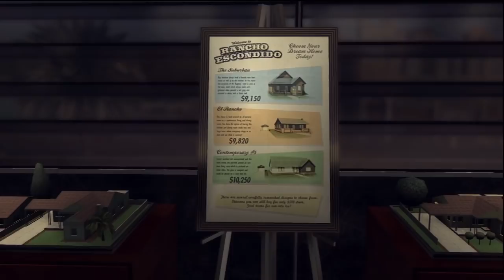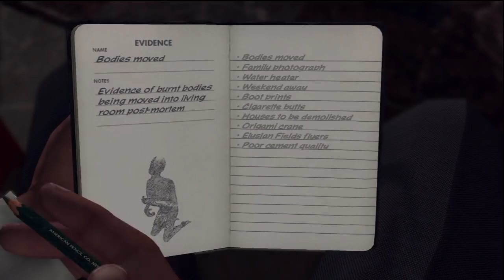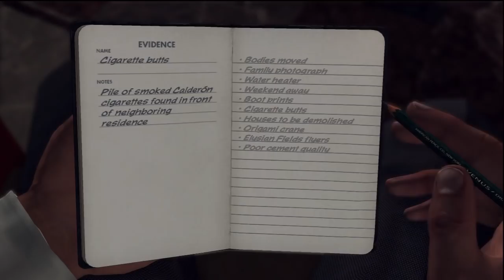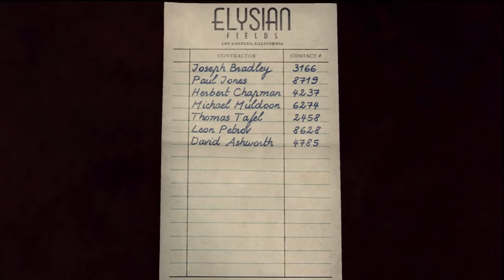LA NOIRE w/ UDJ & TheNSCL - Episode 40 - The Elysian Fields Threat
We're getting close to solving this particular case...but perhaps a little too close?